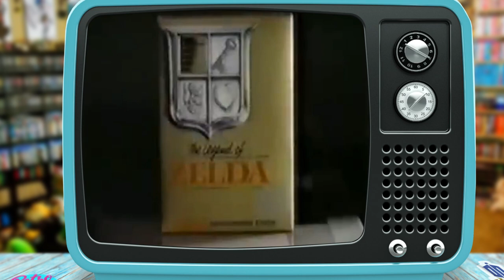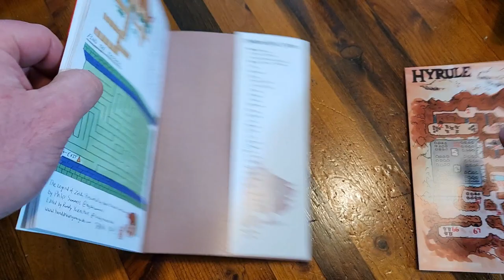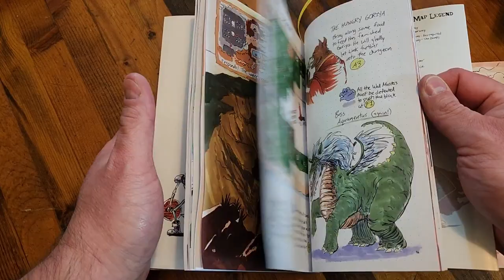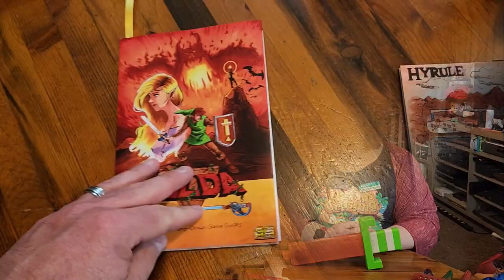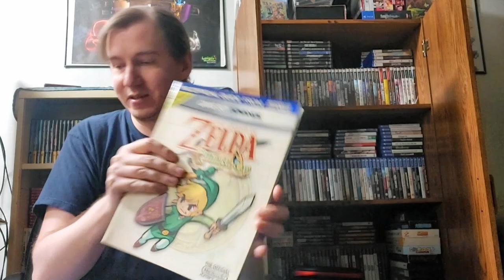1000 Zelda Collection 16 - 20 with Total Level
We're avid Legend of Zelda collectors but just how much merch, official and non, do we have alongside all the collected licensed pieces featuring Link, Zelda, Ganon, and all the rest of Hyrule?  Could we possibly have 1,000 pieces, whether it's video games modern and retro, guide books, toys and action figures; art prints, statues, 3D printed items, T-shirts and more clothing pieces; COULD we have 1,000 things tied to the Nintendo classic franchise?

Join us in this ongoing series of videos and shorts as we take a deep dive into our Legend of Zelda collection to see just how close we can get to 1,000 pieces in the collection!

AND--join in with us!  Check the email in the pinned comment and send us a 2 minute or less video clip of you showcasing something from YOUR Zelda collection to be featured in an upcoming video!

End Credit Art by:
Pit  @GlitchyNPC